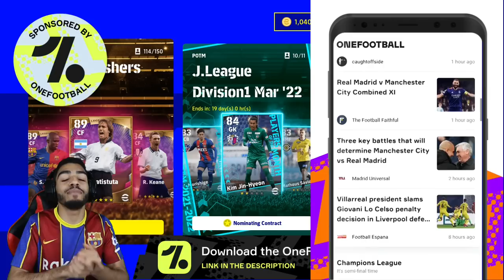OPENING UNTIL I GET ETO 🔥 EFOOTBALL 22 PACKOPENING + GAMEPLAY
eFootball
eFootball 2022
eFootball mobile
pes
pes mobile